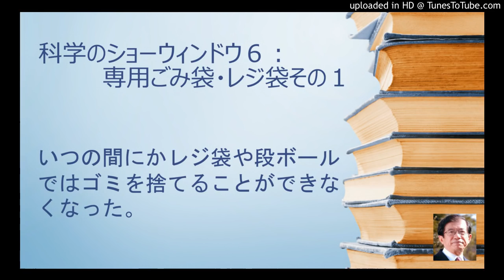科学のショーウィンドウ６：専用ごみ袋・レジ袋その１